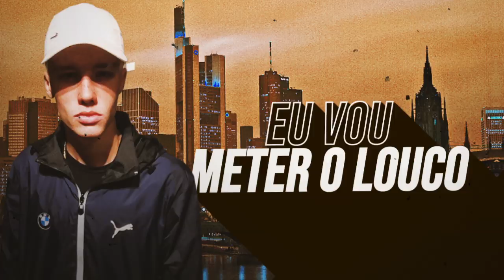MC Vinta - Mete o Louco (Lyric Vídeo)